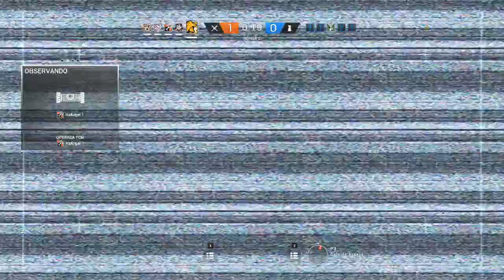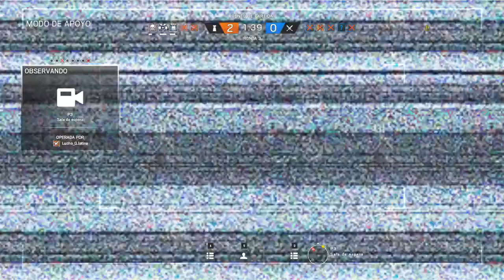ESTO PUEDE SALIR ... O MUY BIEN O MUY MAL [ RAINBOW SIX] - TUTORIALES.UY